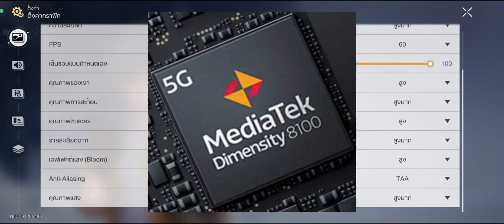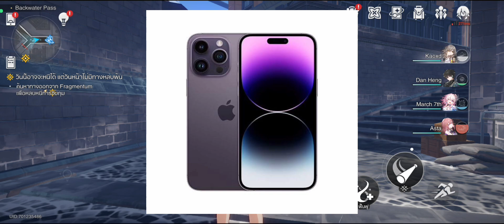ใช้มือถือ 9,000 บาทเล่น Honkai "กราฟิกสูงสุด" รอดไหม?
ความ lags